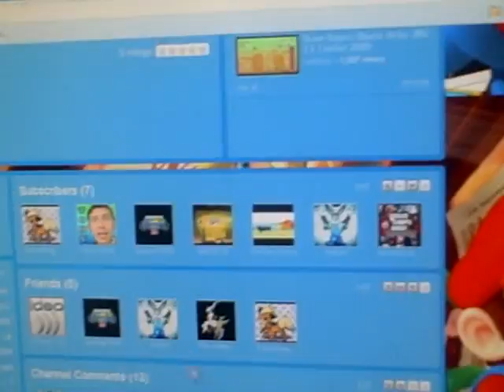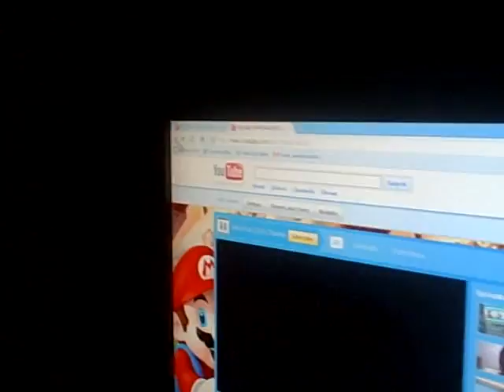Good news 5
some news and christmas comes in 10 days